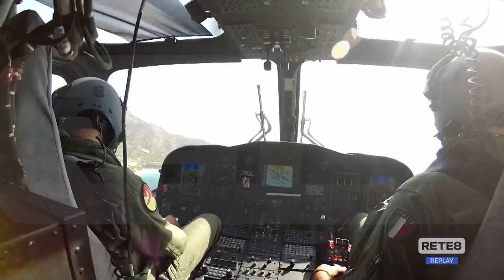Sicurezza balneare - Emanata l’ordinanza per la stagione estiva